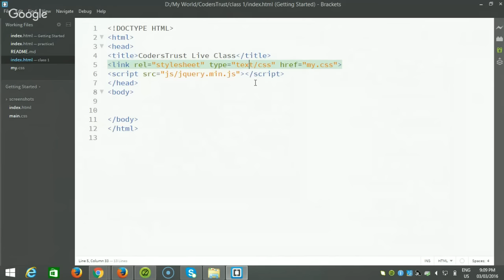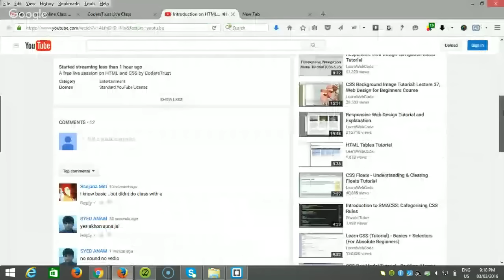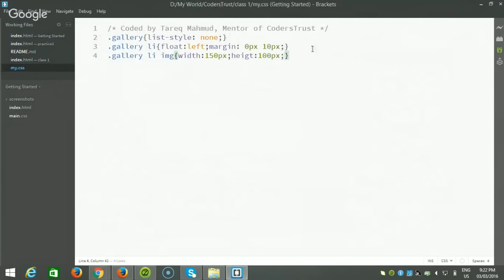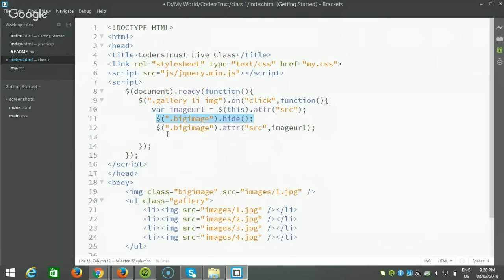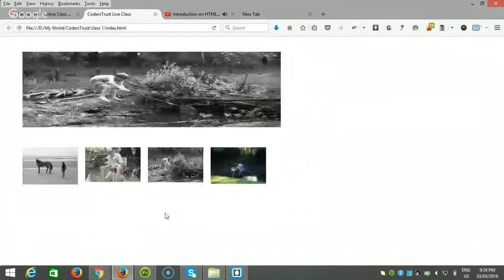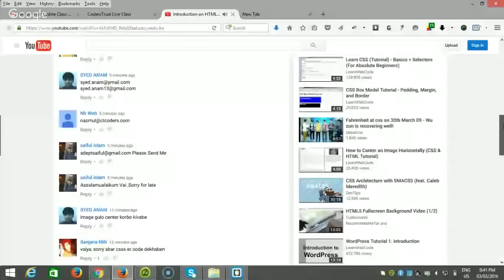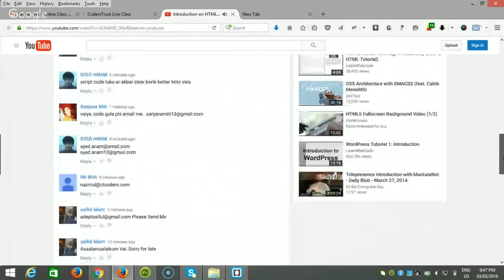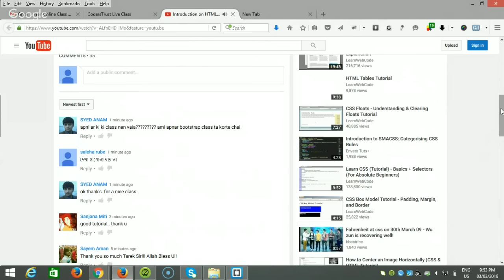Introduction on HTML and CSS [March 3, 2016]